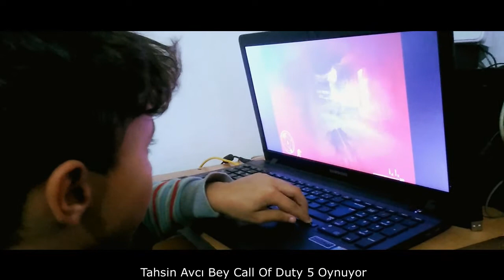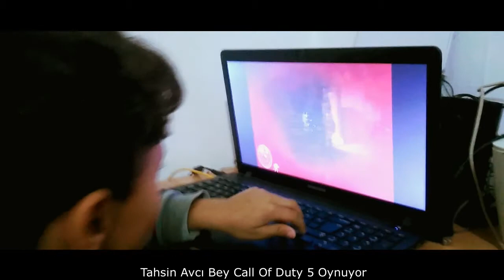Call Of Duty 5 Oyuncusu Tahsin Avcı Bey , En Küçük Gta Oyuncusu Büyüdü